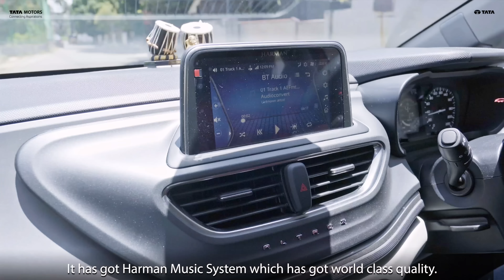Tata ALTROZ | Watch Prashanth's Journey!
Prashanth trusts Tata ALTROZ for its comfortable driving experience, power-packed performance, and most importantly, the safety of his family.